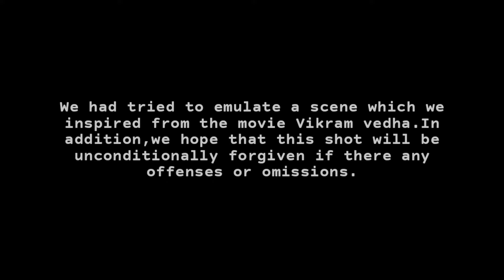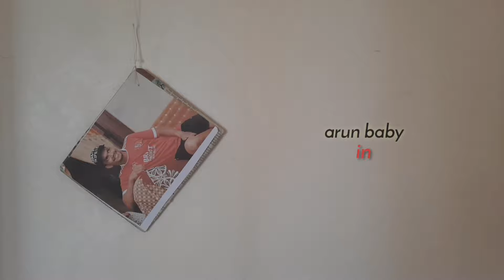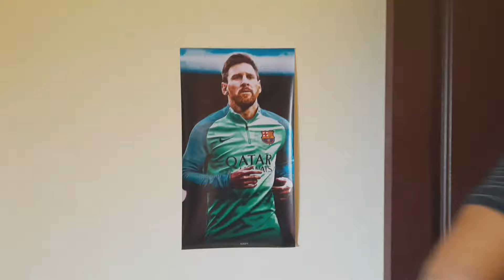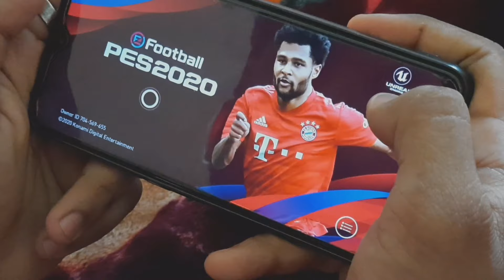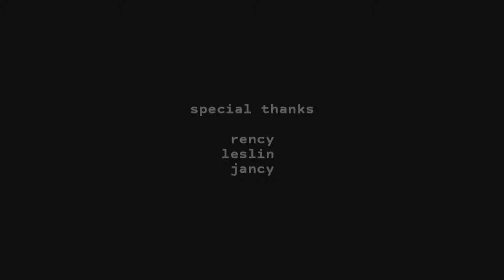EXTRA TIME - Short film | EK'S MEDIA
Direction : Richard Roy
DOP : Edwin K Lawrence
Editing : Richard Roy & Edwin K Lawrence

Cast : Arun Baby , Sheeba Baby
The audio used in the video (00:18) is purely a copyright material from "Think Music India".